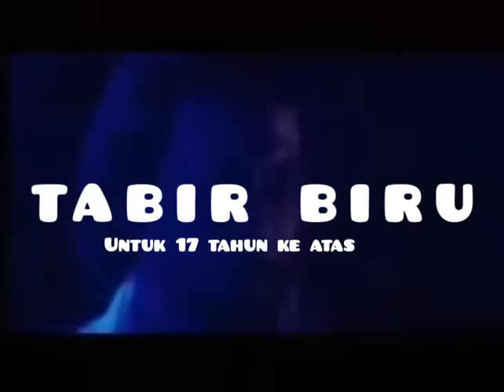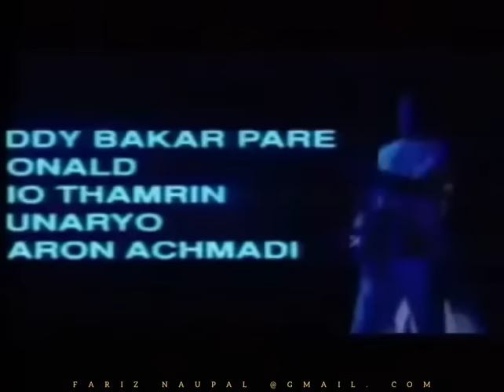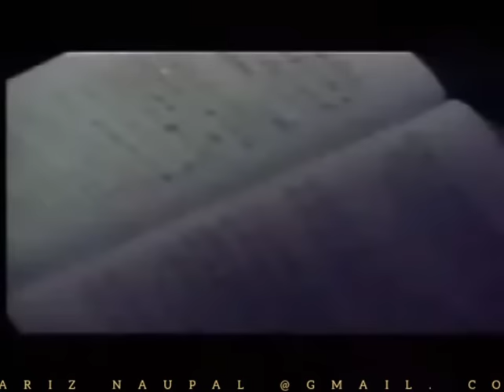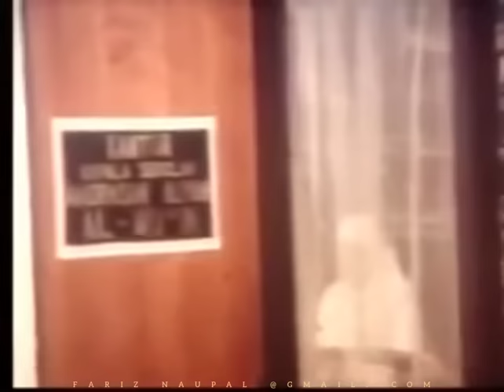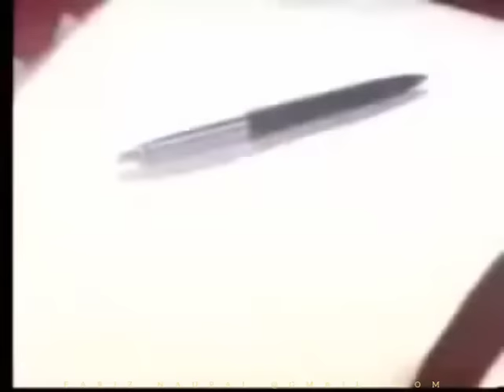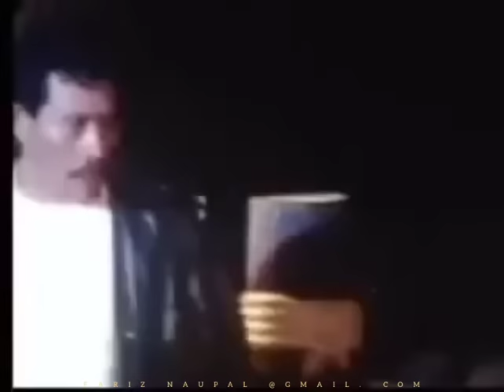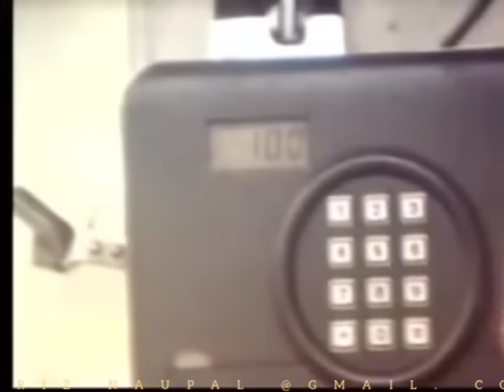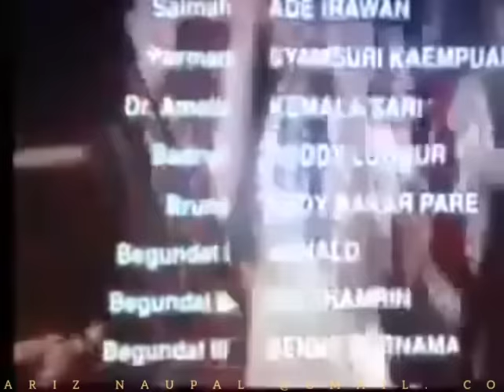FILM RHOMA IRAMA TABIR BIRU FULL MOVIE